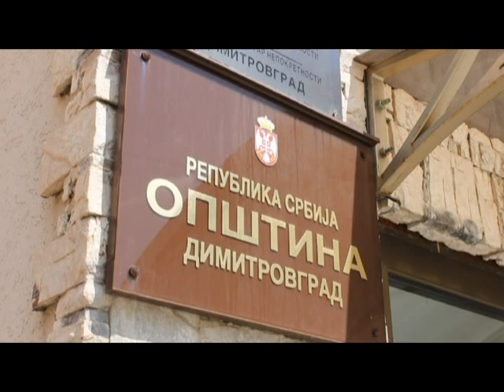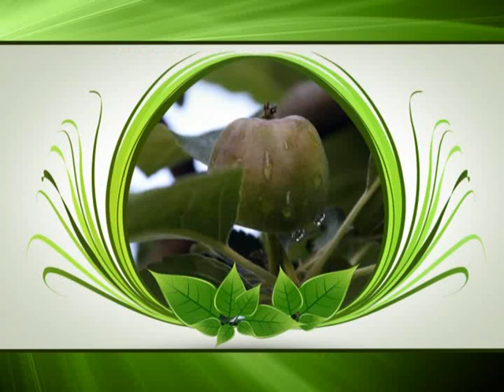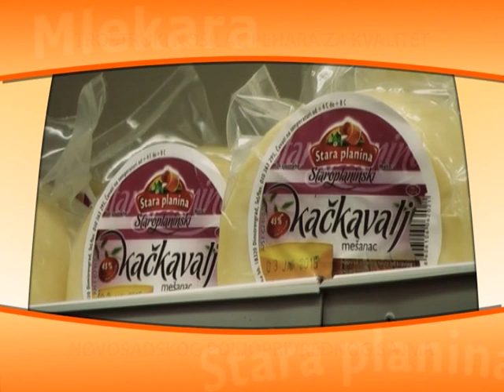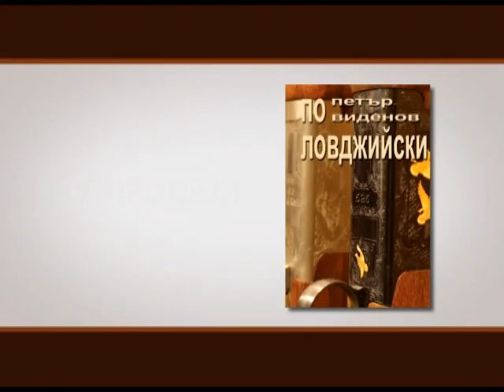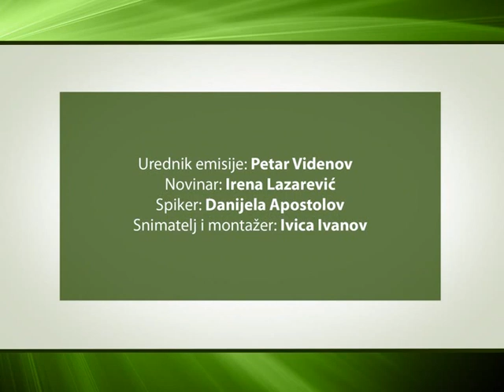Poljoprivredni Magazin 3. EPIZODA, 05. jul 2014.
- U poseti stočaru Miljanu Denčevu u Gojin Dolu i farmeru Predragu Pejčiću u Poljskoj Ržani
- Reportaža o Babušničkom selu Rakita
- U Sukovskom manastiru moderna farma krava i savremeni plastenici